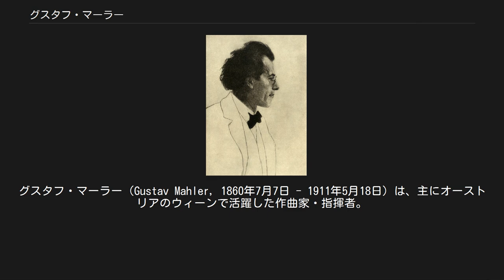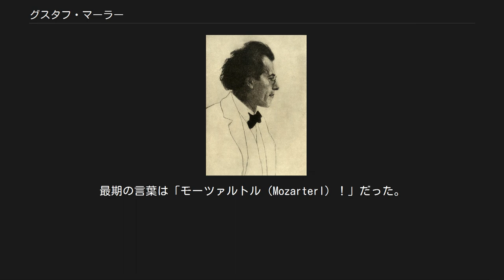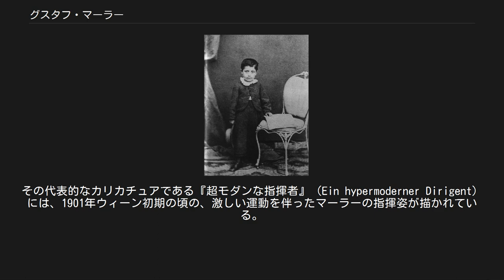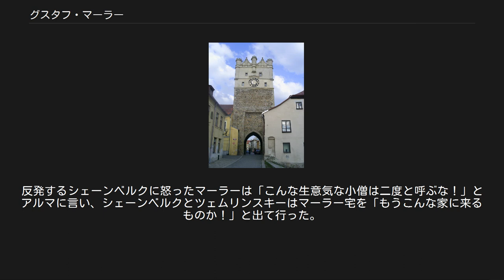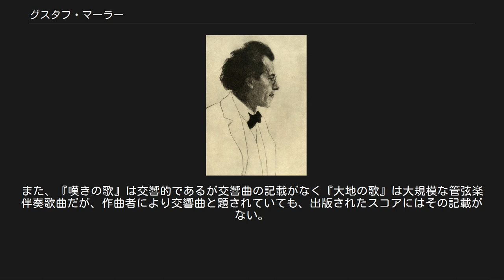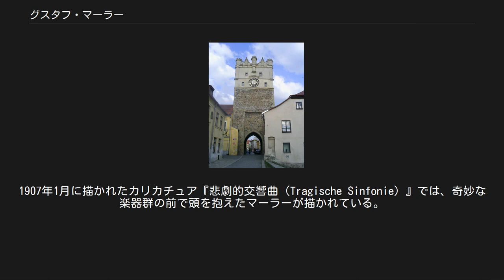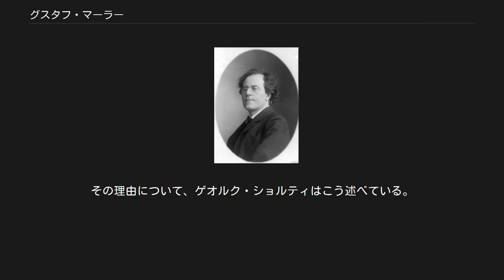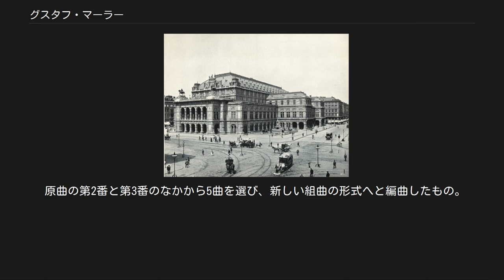グスタフ・マーラー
グスタフ・マーラー（Gustav Mahler, 1860年7月7日 - 1911年5月18日）は、主にオーストリアのウィーンで活躍した作曲家・指揮者。
交響曲と歌曲の大家として知られる。
 マーラーの生家 1865年のマーラー 1892年のマーラー 1902年のマーラー 1860年 7月7日、父ベルンハルト・マーラー（Bernhard Mahler, 1827年 - 1889年）と母マリー・ヘルマン（Marie Hermann, 1837年 - 1889年）の間の第2子として、オーストリア帝国ボヘミア・イーグラウ（Iglau、現チェコのイフラヴァ Jihlava）近郊のカリシュト村（Kalischt、現チェコのカリシュチェ Kaliště）に生まれた。
 夫妻の間には14人の子供が産まれている。
しかし半数の7名は幼少時に様々な病気で死亡し、第一子（長男）のイージドールも早世しており、グスタフはいわば長男として育てられた。
そのなか心臓水腫に長期間苦しんだ弟エルンストは、少年期のグスタフにとって悲しい体験となった。
グスタフは盲目のエルンストを愛し、彼が死去するまで数ヶ月間ベッドから離れずに世話をしたという。
 父ベルンハルトは強く精力的な人物だった。
当初は荷馬車での運搬業（行商）を仕事にしており、馬車に乗りながらあらゆる本を読んでいたため、「御者台の学者」というあだ名で呼ばれていた。
独力で酒類製造業を開始し、ベルンハルトの蒸留所を家族は冗談で「工場」と呼んでいた。
ユダヤ人に転居の自由が許されてから一家はイーグラウに移住し、そこでも同じ商売を始める。
当時のイーグラウにはキリスト教ドイツ人も多く住んでおり、民族的な対立は少なかった。
事業を成功させたベルンハルトは「ユダヤ人会」の役員を務めるとともに、イーグラウ・ユダヤ人の「プチ・ブルジョワ」としてドイツ人と広く交流を持った。
グスタフをはじめとする子供たちへも同様に教育を施し、幼いグスタフはドイツ語を話し、地元キリスト教教会の少年合唱団員としてキリスト教の合唱音楽を歌っていた。
息子グスタフの音楽的才能をいち早く信じ、より良い音楽教育を受けられるよう尽力したのもベルンハルトである。
彼は強い出世欲を持ち、子供たちにもその夢を託した。
 母マリーもユダヤ人で、石鹸製造業者の娘だった。
ベルンハルトとは20歳の時に結婚している。
家柄はよかったが、心臓が悪く生まれつき片足が不自由であり、自分の望む結婚はできなかったという。
アルマ・マーラーは「あきらめの心境でベルンハルトと愛のない結婚をし、結婚生活は初日から不幸であった」と書き記している。
その結婚自体は理想的な形で実現したとは言えないものの、夫妻の間には前述の通り多くの子供が生まれている。
ただし身体の不自由なマリーは、教育熱心な夫ベルンハルトと違い母親としての理想的な教育を子供たちに施すことができなかった。
グスタフは生涯この母親に対し「固定観念と言えるほど強い愛情」を持ち続けた。
 ベルンハルトの母（グスタフの祖母）も、行商を生業とする剛毅な人間だった。
18歳の頃から大きな籠を背に売り歩いていた。
晩年には、行商を規制したある法律に触れる事件を起こし、重刑を言い渡されたが、刑に服する気はなく、ただちにウィーンへ赴き皇帝フランツ・ヨーゼフ1世に直訴する。
皇帝は彼女の体力と80歳という高齢に感動し、特赦した。
グスタフ・マーラーの一徹な性格はこの祖母譲りだとアルマは語っている。
 本人の回想によれば、グスタフは4歳の頃、アコーディオンを巧みに演奏したとされる。
5歳の頃、母方の祖父母の家を訪問した際、姿を消し長時間捜索されるが、見つかった彼は屋根裏でピアノをいじっていた。
その時に父ベルンハルトはグスタフが音楽家に向いていることを確信したという。
1869年（9歳）にイーグラウのギムナジウムに入学。
10歳となった1870年10月13日には、イーグラウ市立劇場での音楽会にピアニストとして出演した。
ただし曲目は不明である。
1871年（11歳）にはプラハのギムナジウムに移り、この時期様々な文学にも親しんだ。
1872年（12歳）、イーグラウに帰郷。
ギムナジウムの式典ホールでピアノ演奏を行った。
 187...